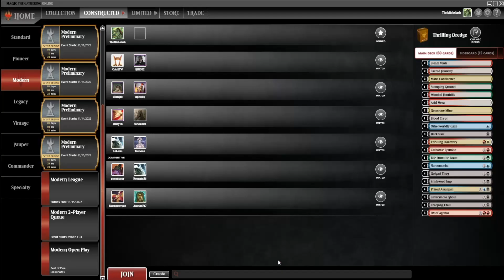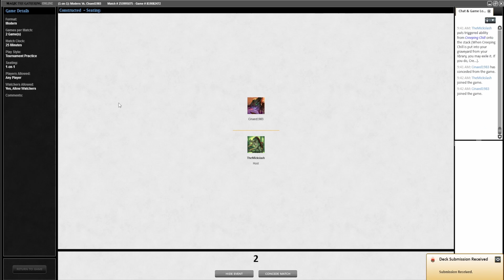One Off With Modern Dredge - Magic the Gathering Online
Playing some modern again with Dredge

DECKLIST:
4xs Arid Mesa
1, Blood Crypt
2x Gemstone Mine
2x Mana Confluence
2x Sacred Foundry
2x Steam Vents
1x Stomping Ground
4x Wooded Foothills
4x Otherworldly Gaze
3x Darkblast
4x Narcomoeba
4x Golgari Thug
4x Cathartic Reunion
1x Life of the Loam
4x Thrilling Discovery
3x Silversmote Ghoul
4x Stinkweed Imp
4x Prized Amalgam
4x Creeping Chill
3x Ox of Agonas
SIDEBOARD:
2x Ray of Revelation
2x Leyline of Sanctity
4x Prismatic Ending
3x Ancient Grudge
1x Bojuka Bog
2x Gemstone Caverns